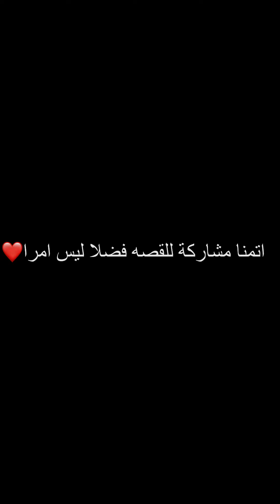طفله وضعت هاتفها داخل البطيخ وطلبت من الرجل المساعده ؟؟